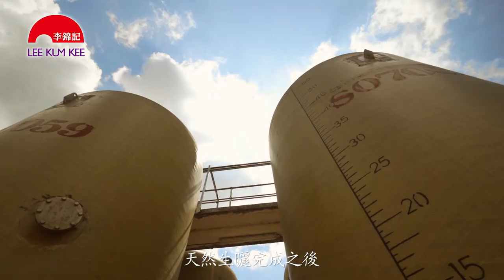李錦記學堂求學記 - 第二章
豉油製作工藝大公開
李錦記對品質嘅要求非常嚴格，豉油要通過無數測試，肥佬一次就畢唔到業！究竟豆豆點樣過完一關又一關，最後順利畢業成為最上乘嘅豉油？一齊去片！